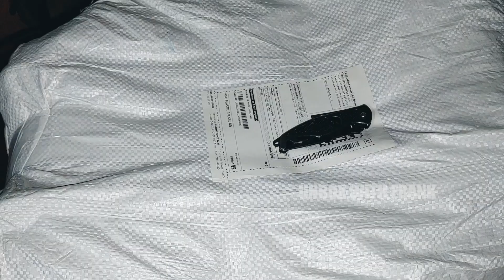Travel Bag Combo Of 2 - Cheapest Travel Bag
Hi Guys,

Today I'm Going To Unbox Travel Bag.